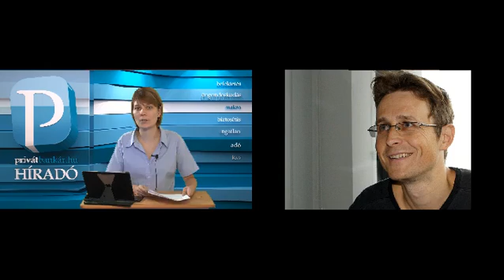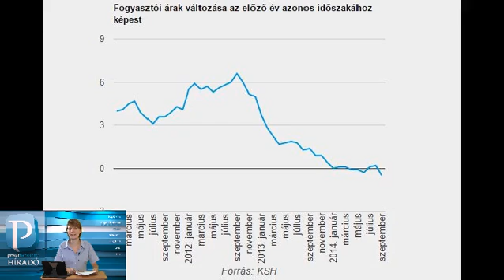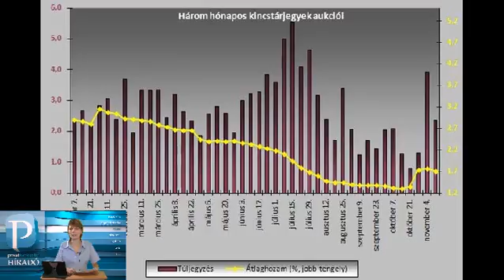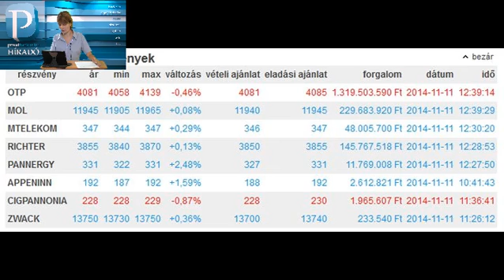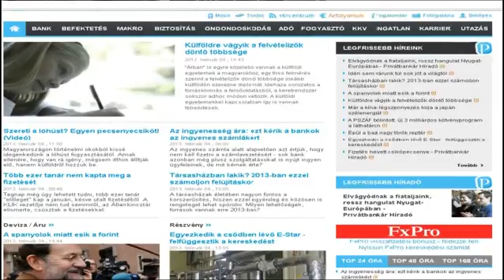Privátbankár.hu Híradó - Csak vesztesei vannak a hitelesmentésnek - nem fenyeget defláció